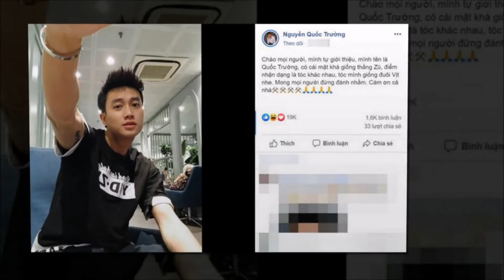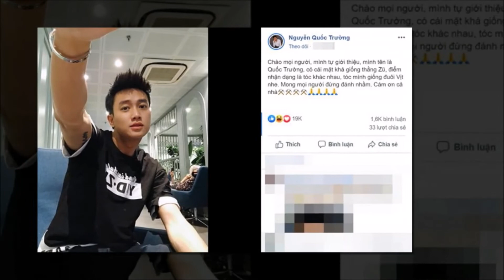Bị chửi quá nhiều trong “Về nhà đi con”, Quốc Trường phải cắt tóc, xin khán giả đừng “đánh nhầm”